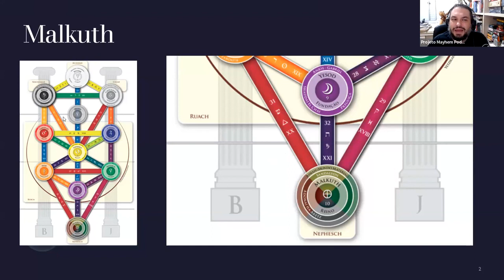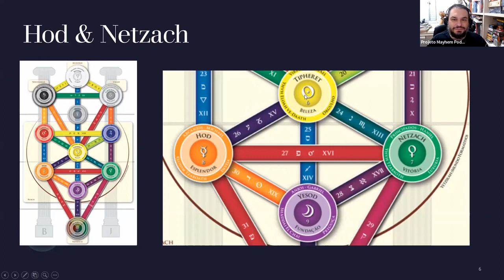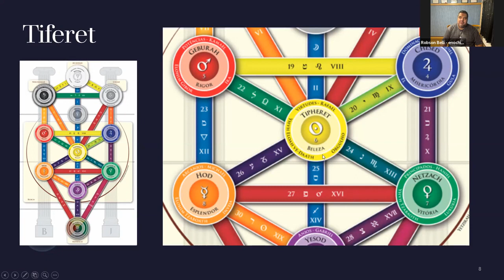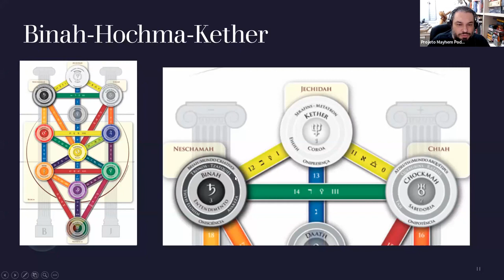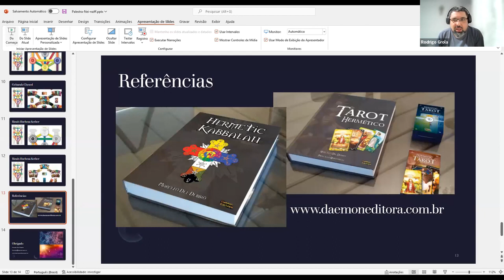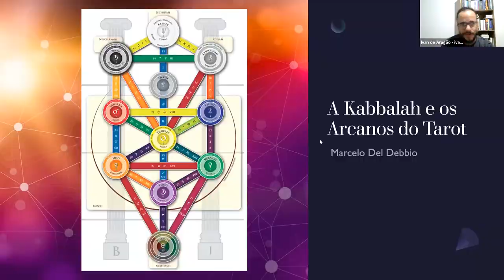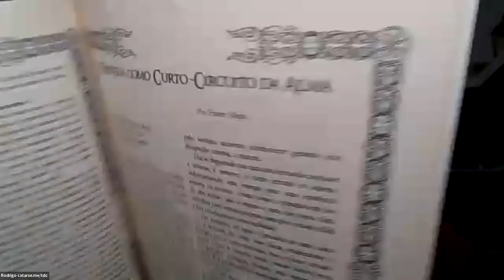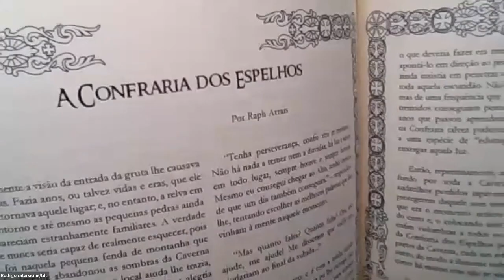Kabbalah, Verdadeira Vontade e os Arcanos do Tarot - Marcelo Del Debbio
Neste episódio: Marcelo Del Debbio sobre as relações entre a Kabbalah e o Tarot